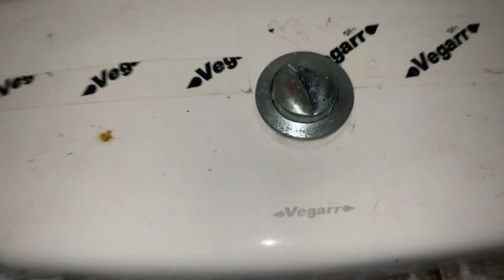Unknown year abandon Vegarr VT8102081T toilet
This is an abandon Vegarr VT8102081T toilet here at Wat Nong Seua. This is an abdondon toilet block that is no longer in use but the toilets are neglected sadly and the other cubicle has a Karat Oasis I don't know what year these toilets are. But also it is dark in this toilet but unfortunately the lights are not working as there is a switch outside where the entrance of the toilet is. But they cut off the electricity as this toilet block is no longer in use now. Also I didn't pick up the lid to see what year it was made because I didn't want to break the lid. It was extremely disappointing that they leave this toilet block abandon now and built the new block not far and this one.